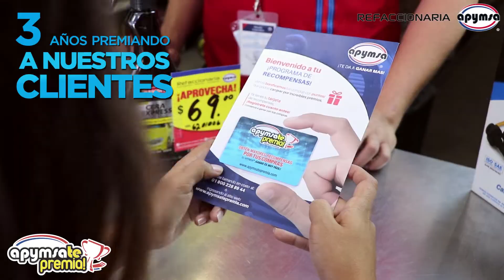Refaccionaria Apymsa premia tus compras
Recompensamos tus compras, con puntos canjeables.

¡Sorpréndete! con el primer programa de recompensas del ramo automotriz🙌😛

Tus compras tienen recompensa, puntos canjeables por productos como pantallas, cuatrimotos, Ipad, blu ray, Xbox, hornos de microondas, herramienta de trabajo, monederos electronicos, tiempo aire para tu celular, boletos de cine y más.🎁🎉🎊

¿Aún no tienes tu tarjeta de recompensas?

Solicítala a tu asesor de ventas o en tu Refaccionaria APYMSA más cercana.🧒👦

Si ya cuentas con ella, pero aún no la has registrado. ¡No esperes más, es muy sencillo!, ingresa a y sigue las instrucciones.🤭

En caso de tener algún problema para registrar tu tarjeta de recompensas, comunícate con nuestro equipo de soporte al 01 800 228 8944📞